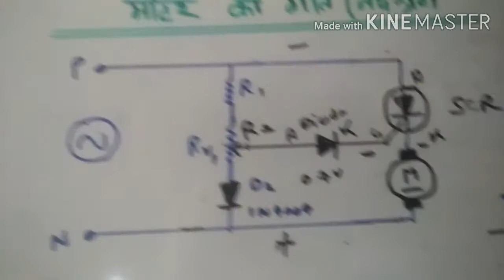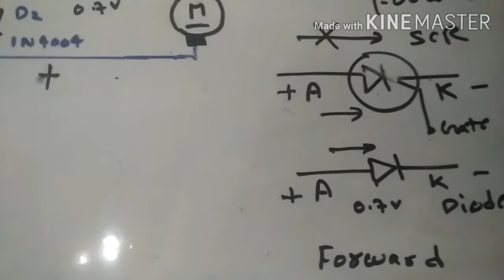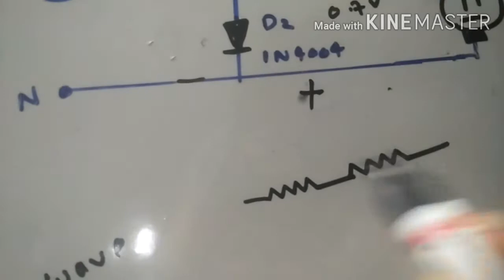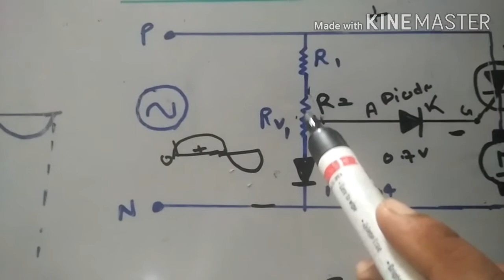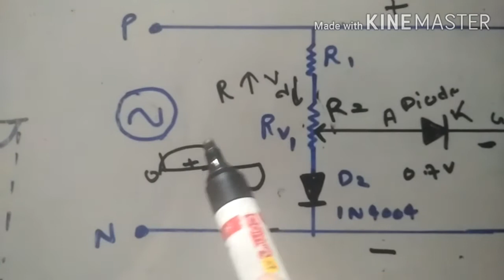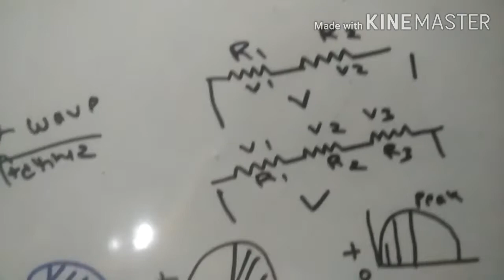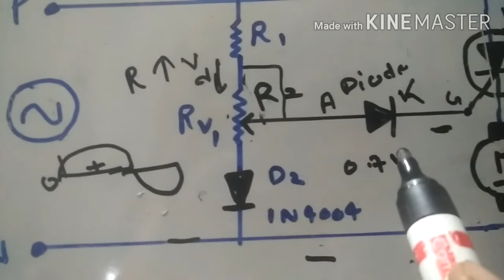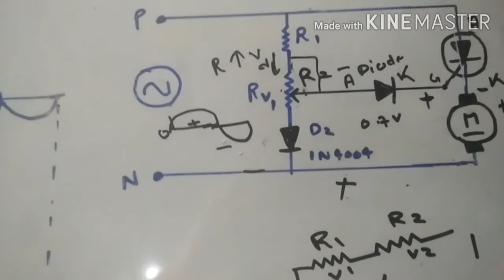speed control of DC motor with the use of scr (thyristor)@electricaleasy1986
ward-leonard method of dc motor control